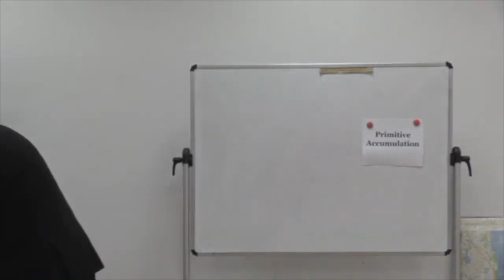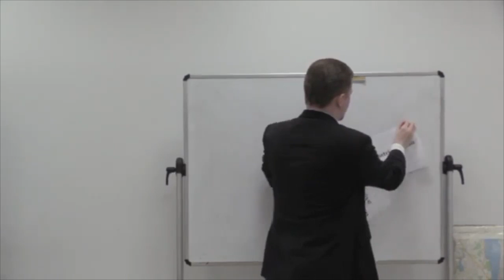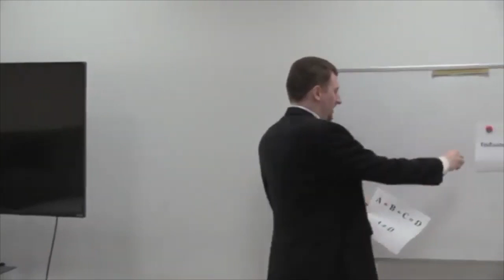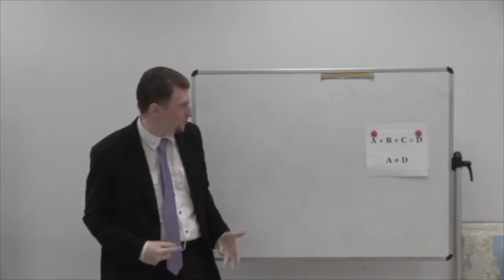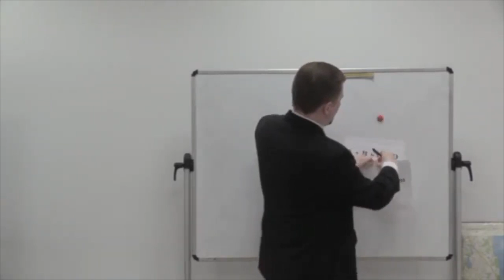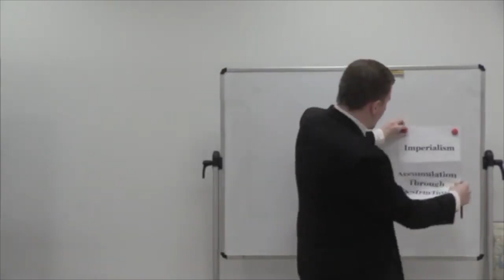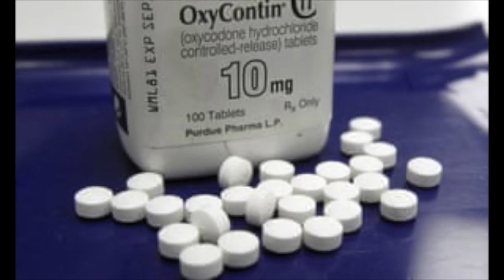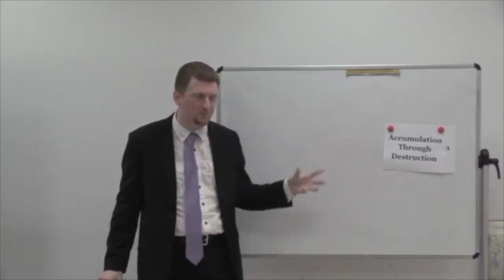4 Stages of Capitalism - Caleb Maupin explains